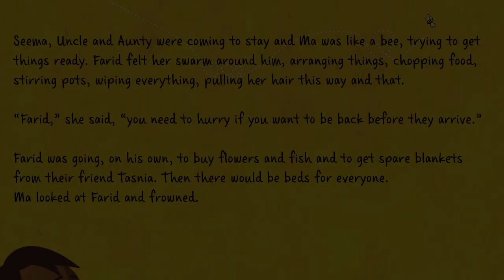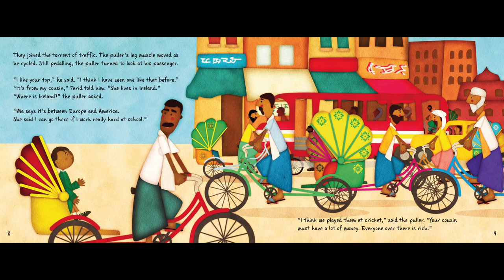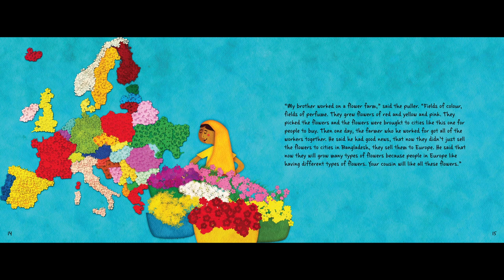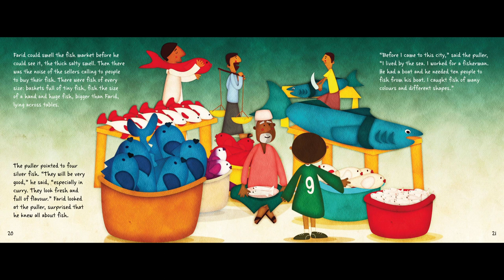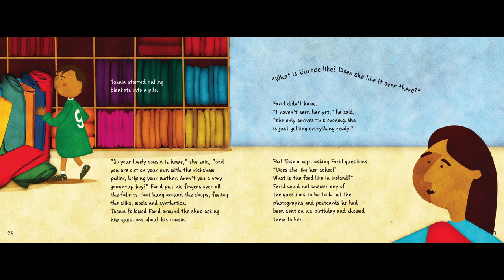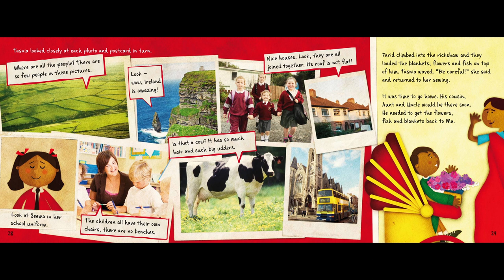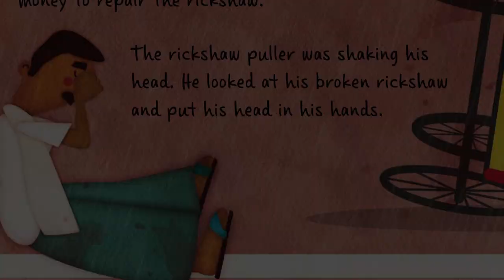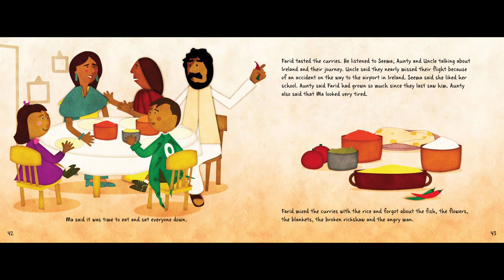The DICE Series - Farid's Rickshaw Ride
The DICE Project is focussed on Development and Intercultural Education and is a national strategic project implemented by four partner institutions responsible for initial teacher education at primary level: Marino Institute of Education (MIE); Froebel Department of Early Childhood and Primary Education, Maynooth University (MU); DCU Institute of Education (DCU) and Mary Immaculate College (MIC). In 2021, a series of videos on global citizenship themes was created by the staff, students and those who support the DICE Network.